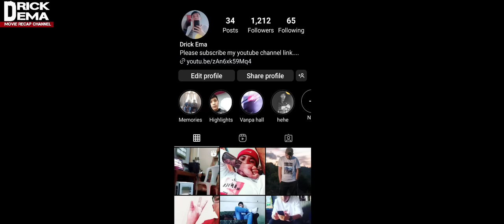A pasal tisa chakna chhuak thei lo chunga a chetdan hi. Hmeichhe mak tak mai chu